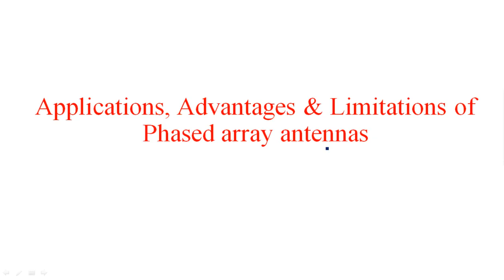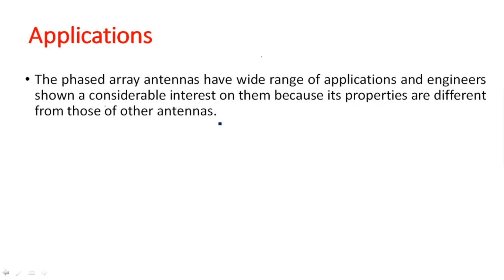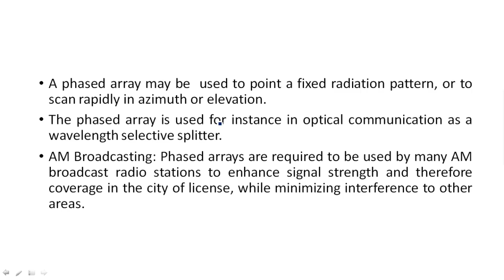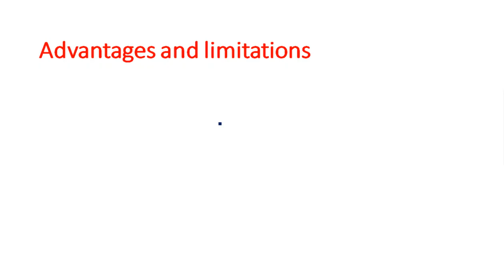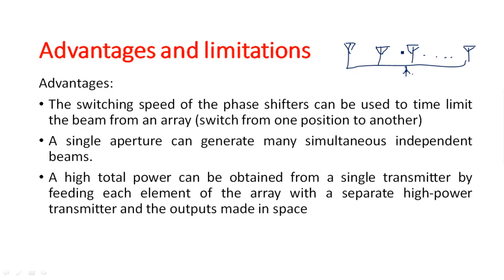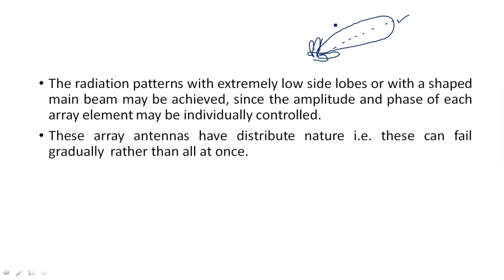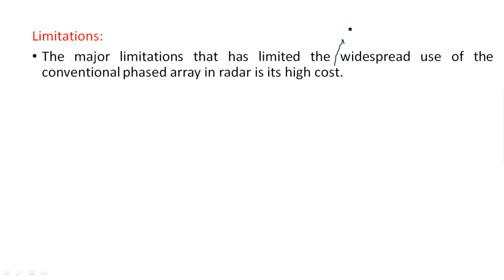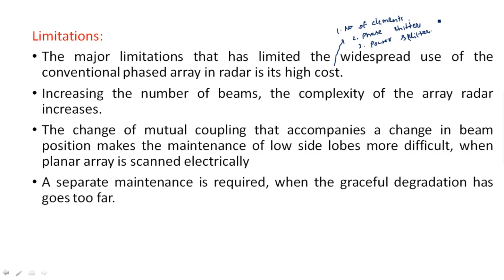Array antennas | Phased | Applications, Advantages & Limitations | Radar Systems | Lec-70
Radar Systems - Phased array antennas
Applications,
Advantages & Limitations